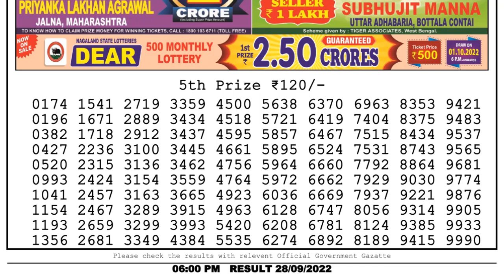Dear Lottery Sambad 6pm today 28.09.22 Nagaland State Lottery Result